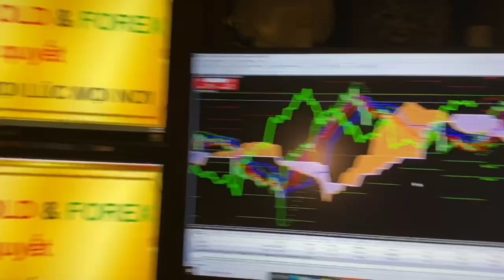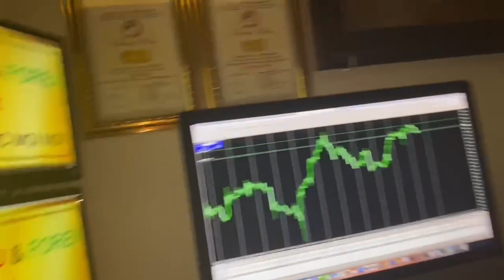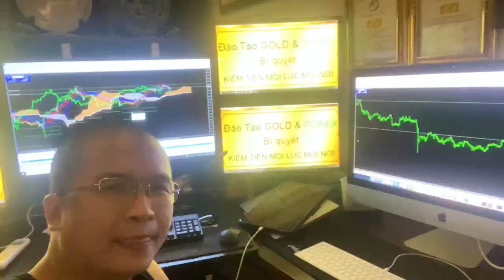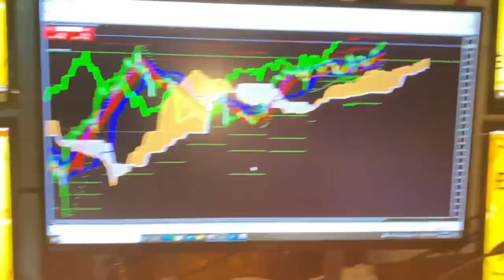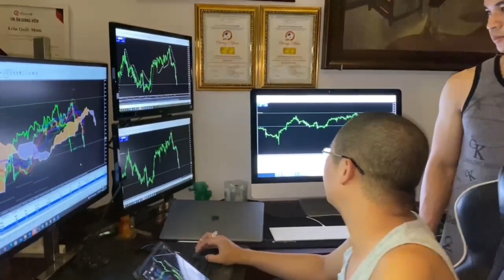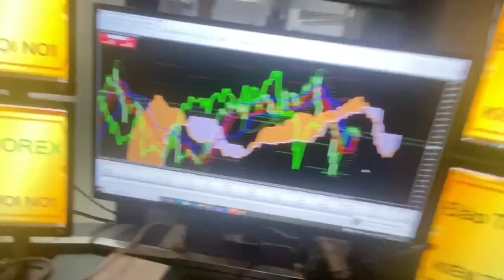KIẾN THỨC FOREX HỌC Ở ĐẦU ĐỀU CẦN THẦY DẠY CHỨNG MINH DẪN CHỨNG THỰC TIỄN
Tôi không cần biết nhà đầu tư Forex tham gia vào khóa học Forex ở đâu, hay của bất cứ ai trên thị trường Forex. Xong điều quan trong nhất mà chính từng nhà đầu tư Forex, tham gia vào tìm hiểu và bất cứ một khóa học Forex nào, đã đánh giá và yêu cầu được chính thầy dạy Forex mà bản thân tìm hiểu Forex, chứng minh được giá trị và thực tiễn mà thầy dạy Forex đó giao dịch Forex đạt được hay chưa, hay chỉ là những lời nói và câu chuyện kể từ miệng của chính họ cho nhà đầu tư Forex nghe.
THẦY TRẦN QUỐC MINH VÀ CUỘC HÀNH TRÌNH PHƯỢT NAM BẮC CÙNG HỌC VIÊN
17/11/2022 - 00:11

Với khóa học Forex của thầy Trần Quốc Minh, là những giá trị được dẫn chứng minh, và dẫn chứng cho nhà đầu tư Forex nhìn nhận và đánh giá thấy rõi được giá trị áp dụng thực tiễn một cách hiệu quả trên thị trường Forex. Từ lúc mà nhà đầu tư Forex tham gia tìm hiểu cho đến khi quyết định trải nghiệm và đồng hành cùng thầy Trần Quốc Minh.

Những hình ảnh tưởng như đơn giản, xong ngoài kia trên thị trường Forex, thầy dạy Forex nào hay bất cứ khóa học Forex nào, dám dẫn chứng thực tiễn và trực tiếp cho học viên theo học Forex với thầy đánh giá trực tiếp, được như khóa học Forex của thầy Trần Quốc Minh đang được chia sẻ Forex đến cộng đồng cùng mọi nhà đầu tư Forex để theo dõi, đánh giá và nhìn nhận cho rõ giá trị này.

Xin mợi cộng dồng cùng mọi nhà đầu tư Forex, cùng thõi dõi những khoảng khắc giá trị, những thực tiễn được minh chứng, cũng dẫn chứng giá trị để cộng đồng cùng mọi nhà đầu tư Forex, có thể thấy rõ về khóa học Forex của thầy Trần Quốc Minh, cùng với chính những học viên theo học Forex với thầy, một cách chân thực nhất trên thị trường Forex.
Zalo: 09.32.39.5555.